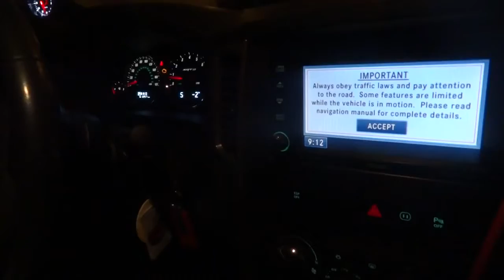AFR uncorrect problem